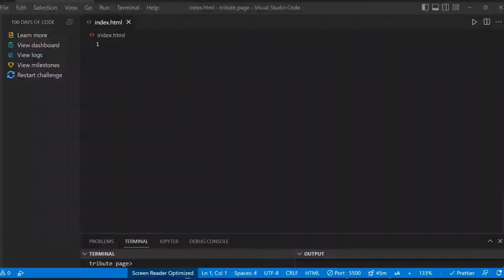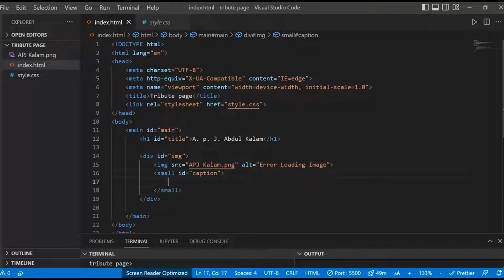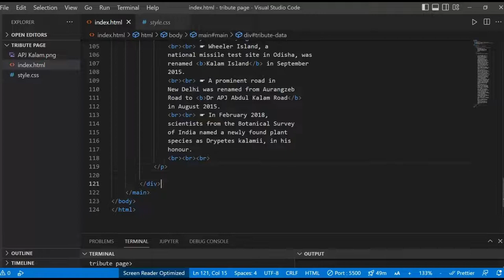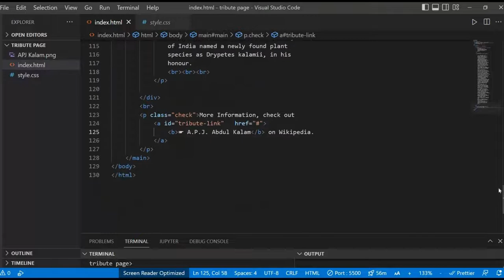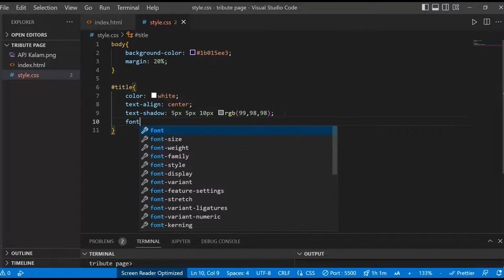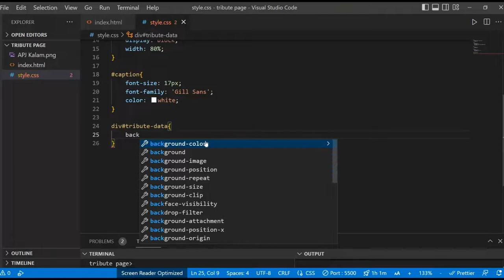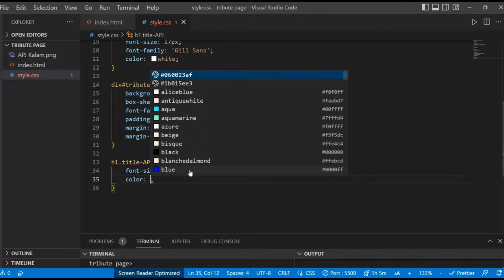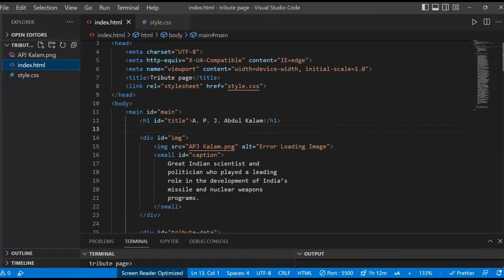Top 10 Projects for Beginners to Practice HTML and CSS || Project 1 ||Tribute page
hi welcome,

You need to check how HTML and CSS work together to design a beautiful front-end application. So the question is what are some beginner-friendly projects you can build to practice everything you have learned…Let’s discuss that.